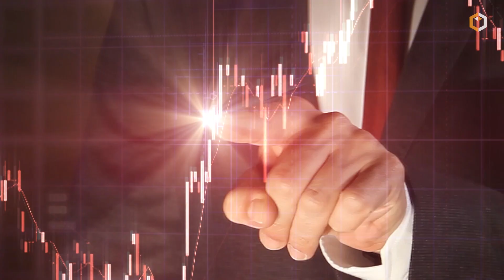What is Cryptocurrency Yield Farming?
🚜Yield farming is a process in which cryptocurrency holders earn rewards by lending or staking their tokens on decentralized finance (DeFi) platforms. The rewards are usually in the form of additional tokens or a share of transaction fees.